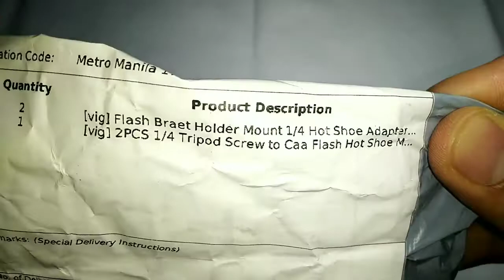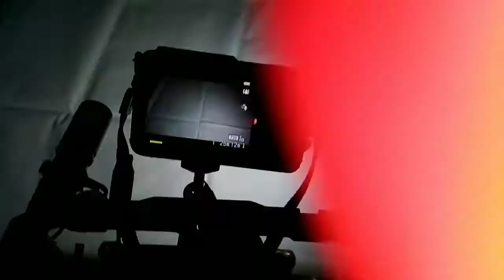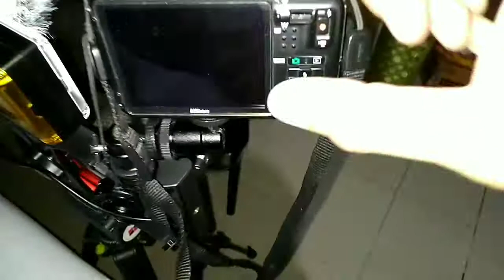UNBOXING / 1/4 HOT SHOE MOUNT BALL HEAD / 1/4 TRIPOD SCREW / CAMERA / VLOGGING / SHOPEE / LAZADA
UNBOXING / 1/4 HOT SHOE MOUNT BALL HEAD WITH LO / 1/4 TRIPOD SCREW TO CAA FLASH HOT SHOE MOUNT ADAPTER / CAMERA / VLOGGING / SHOPEE / LAZADA